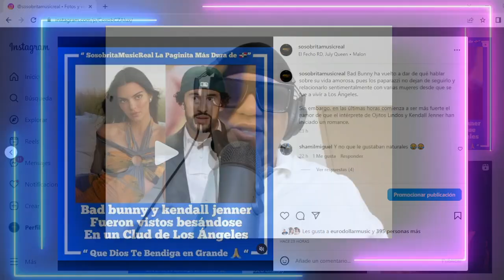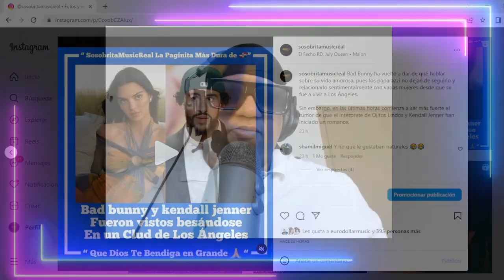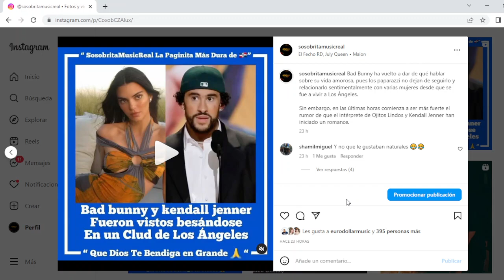BAD BUNNY FUE CAPTADO EN UNA DISCO EN LOS ÁNGELES BESAND0SE CON KENDALL JENNER